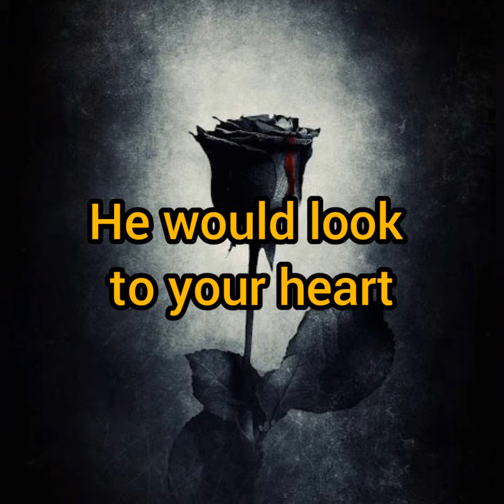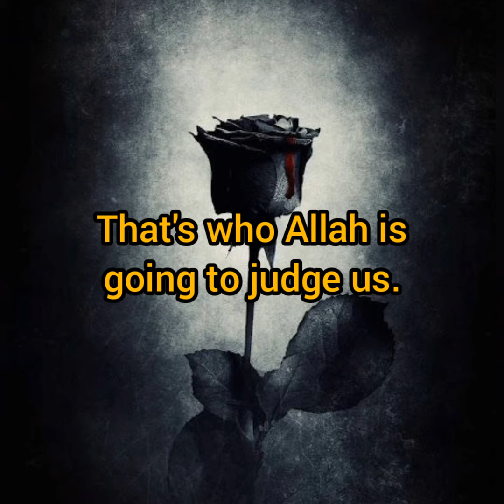How Allah will judge us.